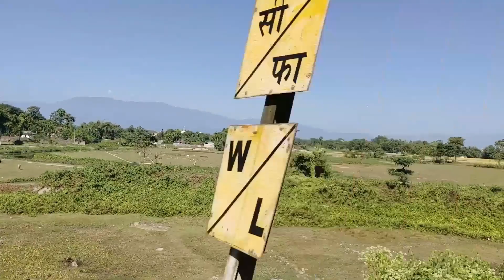Patna to Newjalpaiguri siliguri by Train //Train journey experiences during pandemic Ep ~ 1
Hi, in this video I've shared my experiences of traveling by train. This is my first travel video I've uploaded I hope you will like it, if any suggestion you want to share me you are welcome please do comment your opinion about this video in comment section.